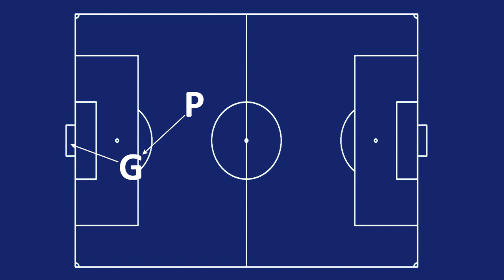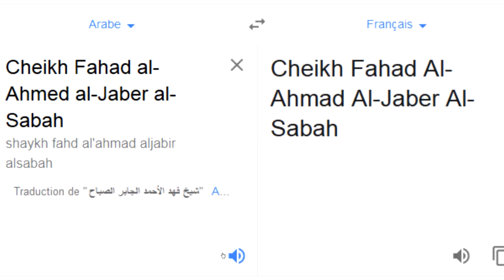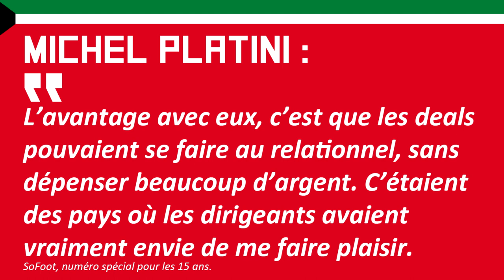Michel PLATINI a une sélection avec le KOWEIT ?!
Michel Platini compte une sélection avec le Koweït, mais comment est-ce possible ? Retour sur un enchaînement d'événements aussi imprévisible qu'improbable.

Et, contrairement à ce que je vous ai dit dans la vidéo, des images de cette rencontre existent

Michel Platini, légende de l'équipe de France, de l'AS Saint-Etienne et de la Juventus est obligé de prendre sa retraite à seulement 32 ans. Un an après, lors d'une tournée promotionnelle pour sa marque de vêtement "Platini 10", le sélectionneur de l'équipe de France se retrouve à jouer un match officiel avec la sélection nationale du Koweït. Le tout étant parti d'un épisode sur-réaliste, quand l'Emir Fahad Al-Ahmed Al-Jaber Al-Sabah est descendu sur le terrain, lors de la Coupe du monde 1982, pour demander à l'arbitre soviétique, Myroslav Stupar, d'annuler le but inscrit par Alain Giresse. Pourquoi ? A cause d'un coup de sifflet provenant des tribunes, qui auraient incité les joueurs du Koweït à arrêter de jouer...

Sources :
- Calendrier SoFoot, 27 novembre.
- Pelé, Barthez, Roberto Carlos, Platini… Ces joueurs revenus sur leur retraite sportive, France Football
- Dix petites histoires sur Platini, le potentiel futur big boss du foot mondial, Capital
- Mythes Téléfoot : Le cheikh du Koweït annule un but de la France à la Coupe du Monde
- JO 2016, le Brésil veut oublier Joao Havelange, le ‘papi de la corruption’

Pour en voir plus sur Michel Platini, l'un des trois meilleurs joueurs de l'histoire de l'équipe de France :